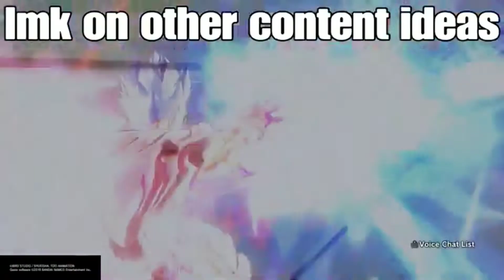We were trashing on them in under a minute and they used mods in rage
Trash will always be trash. And my edits are amazing on here bruh so actually watch